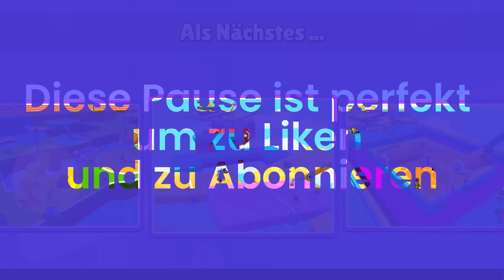Stumble Guys- Folge 3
Willst du sehen was fürn Pechvogel ich bin dann schaut rein!